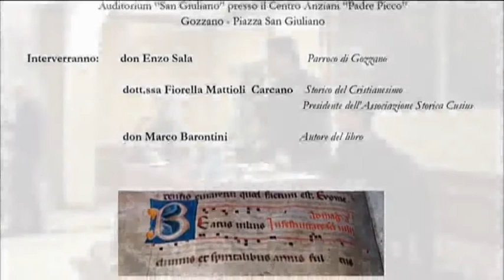03.03.17 - Presentazione del Libro "Il Culto dei Santi Giulio e Giuliano" di Don Marco Barontini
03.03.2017 - Auditorium San Giuliano - Centro Anziani Ven. P. Picco - Gozzano
Intervengono:
Don Marco Barontini
Fiorella Mattioli Carcano
Don Enzo Sala